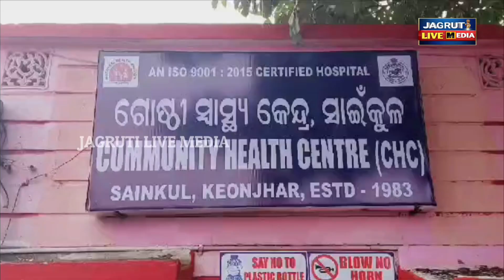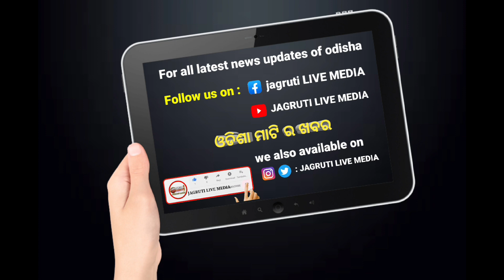29 February 2024 || ସକାଳ express ଖବର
29 February 2024 ସକାଳ express ଖବର